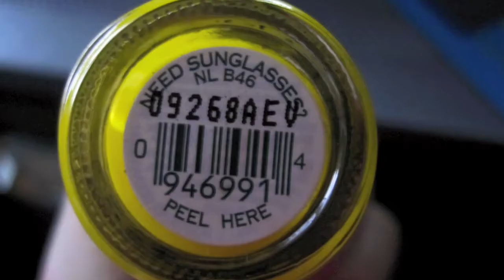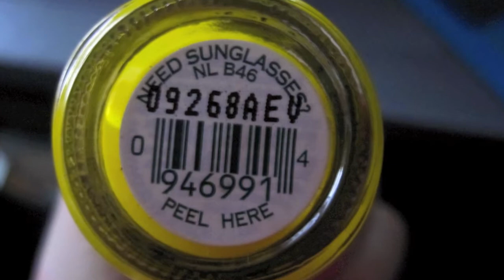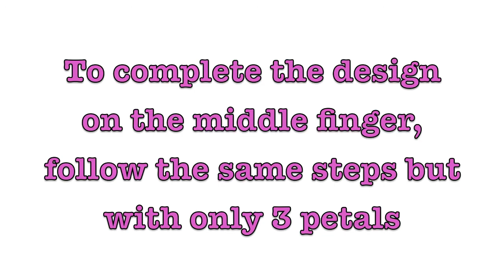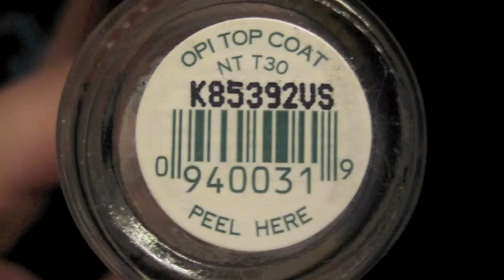Tutorial: Yellow Flower Nail Art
This is my first nail art tutorial for you guys! I realize that it is not my best work, and i promise the next ones will be much better :) I have many more to come so please leave your comments & requests below :)